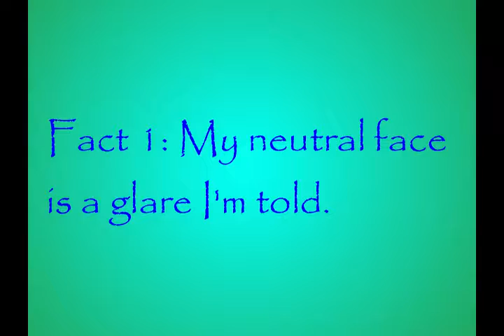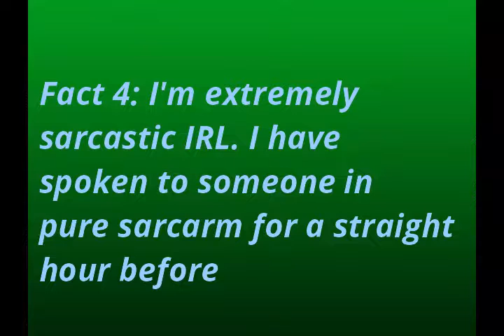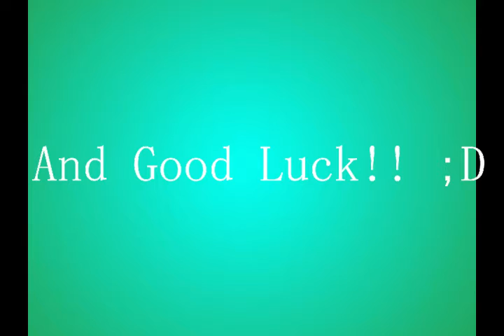12 facts about me tag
now i am off to go do that no mods tag MysticWolf tagged me in MONTHS ago because my brain just remembered it like 30 seconds ago RIP ^^"